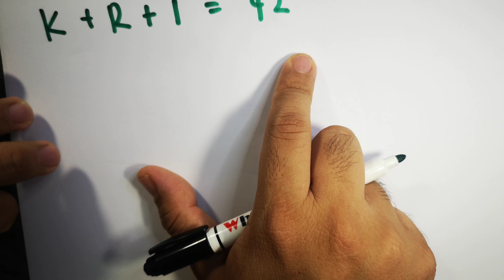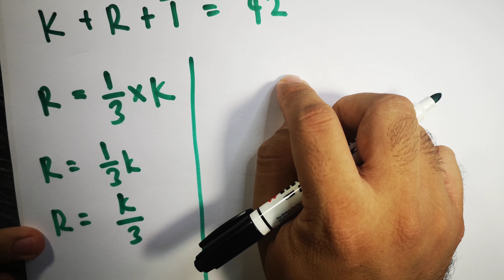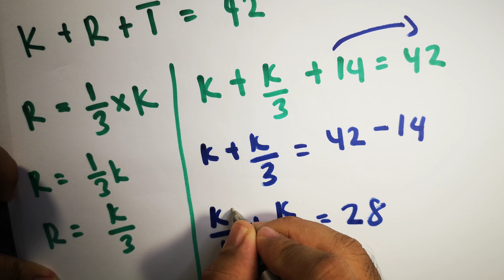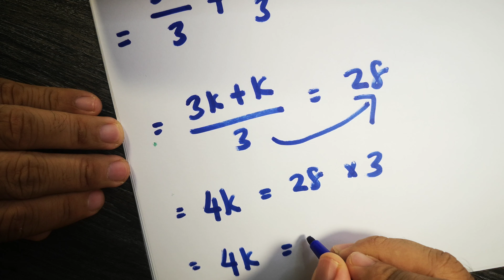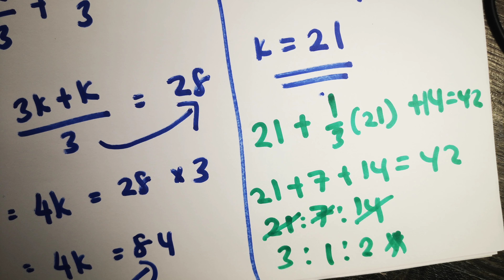Cari Nisbah dari Jumlah